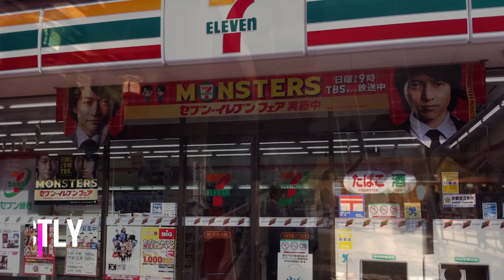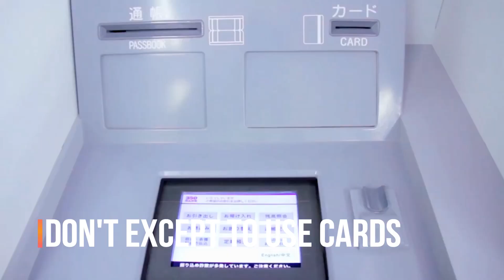10 Things You Should Never Do in Japan | Worth It Japan??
All credit for contents used in this video goes to the right owner. These are used under creative commons attributes.
Japan is a very beautiful country with amazing people and fabulous culture But there are some things that you should know as a tourist.Here's the video in Hindi explaining what  not to do in japan while travelling the country.